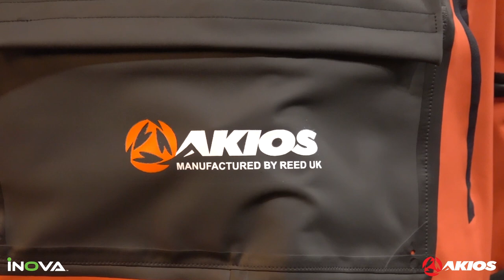AKIOS INOVA EOBC Paul Roggeman European Open Beach Championships 2022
Many thanks to everyone that came over to the AKIOS/INOVA stand at the Paul Roggeman European Open Beach Championships 2022.

We saw familiar faces, met up with old friends, and met many new acquaintances.

We showcased an array of soon to be released new gear over the weekend and we’re so pleased that it all went down extremely well.

We look forward to catching up again next year. From all at AKIOS/INOVA, tight lines.